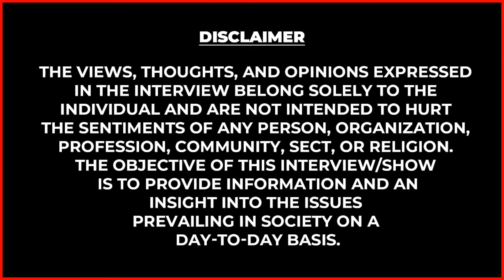"Typing Center-ல தப்பா நடந்துக்கிட்டாங்க🤬Owner-க்கு நான் கொடுத்த பதிலடி இதான்" | Detective Yasmin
"Sunland: Insta : / ktvhealthfood Facebook:
/ ktvhealthfood "
Aachi Masala – The Mother of Good Taste

·       ஆச்சி மசாலா-வின் புதிய அறிமுகம், ஹோட்டல் சாம்பார் பொடி

·       சுவையான ஹோட்டல் சாம்பார் இப்ப வீட்லயே

·       50g Rs. 20 /- only..  கடைகளில் கேட்டு வாங்கவும்..